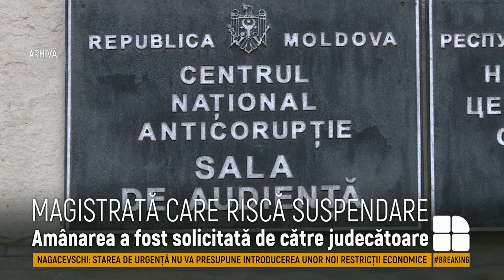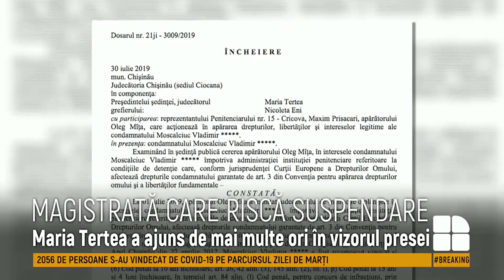Procurorii Anticorupţie cer suspendarea din funcţie a judecătoarei Maria Tertea